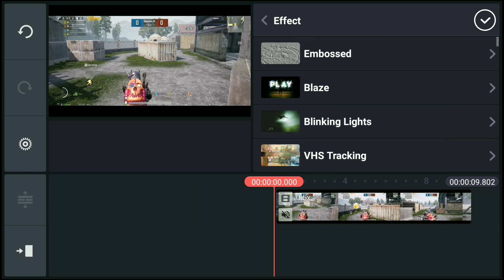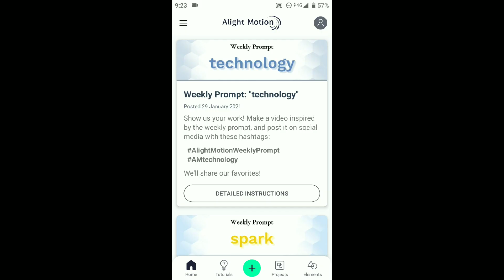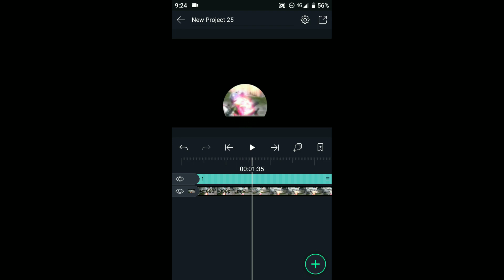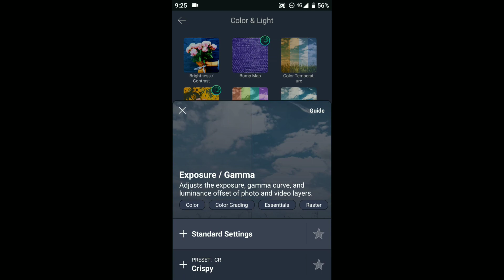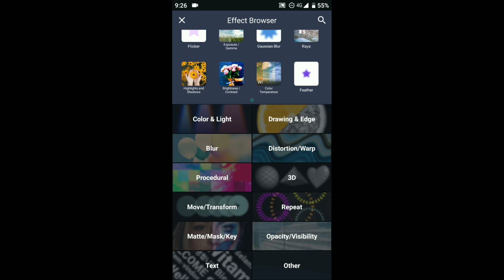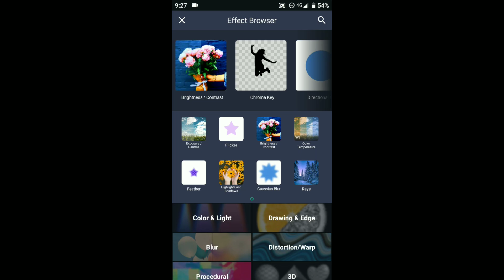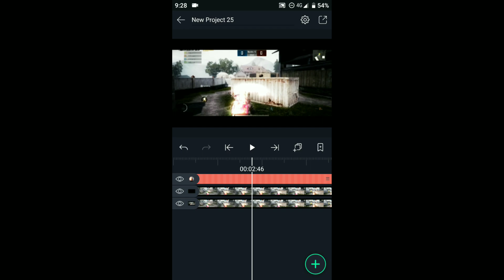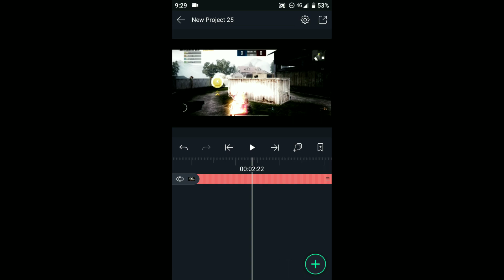Advance Level Character Glow On Montage 🔥 ! Montage Editing Tutorial ! Bhura Bhai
Ba bby.

Slow Motion Like Pc On Android, bhura bhai, how to make montage video on android, Slow Motion Kaise kare mobile me, million roses montage, make montage video on android, make flicker effect on montage video on android, How to edit like million roses on Android, gfx gaming yt, million roses, 777gaming, how to edit slowmo montages, pubgm montage, how to velocity edits, how to add sky glow